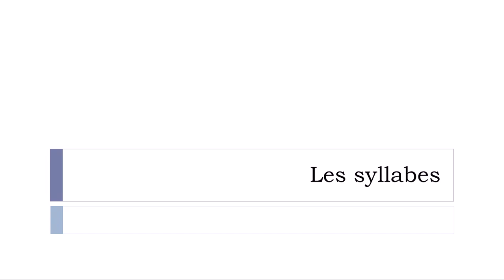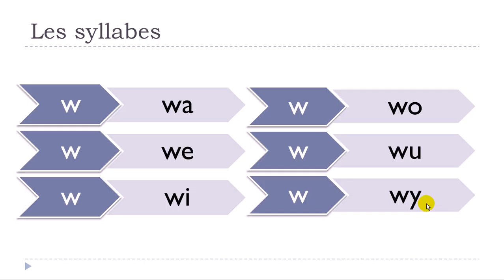Französisch lernen # Les syllabes